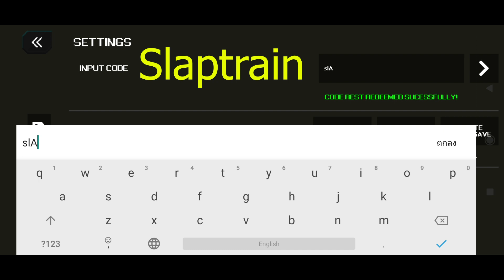โค้ดใหม่ v0.6.7 APEX Racer 3 NEW CODE เกมมือถือแต่งรถจูนครื่องแล้วไปแข่งแดร็ก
ชื่อเกม : Apex Racer CODE GET MONEY GOLD
แนวเกม : เกมแข่งรถ สอนเล่น หาเงิน
ภาษา : อังกฤษ
โหมด : ออฟไลน์
ขนาดไฟล์ :

APK :

apex racer code Apex Racing CarX Street
Android, iOS Mobile Game เกมเอาชีวิตรอด